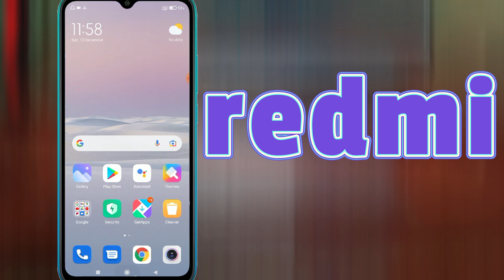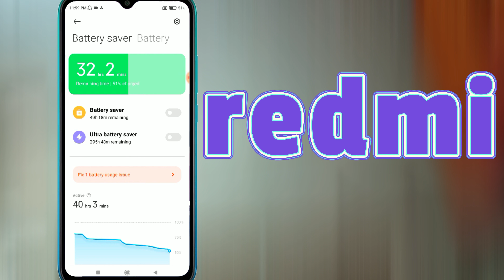बैटरी परफॉर्मेंस सेटिंग रेडमी | redmi battery saver setting Battery saver redmi 9 🔋 saver android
Do Battery Saver Apps Really Work ?

 Battery Saving Tips and Solution

 Battery Saver Important Setting In Mi Xiaomi Android Phone

Phone Battery Life Double 4
 दिन तक चलेगा सिर्फ 2 Setting ON करदो

battery saver

battery saver redmi

#🔋saver _android